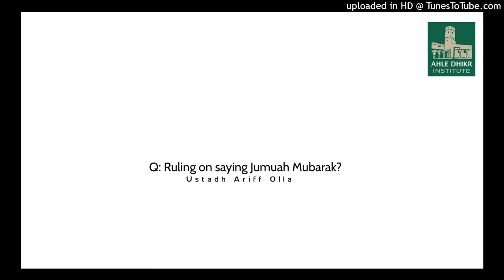Q: Ruling on saying Jumuah Mubarak? Ustadh Ariff Olla